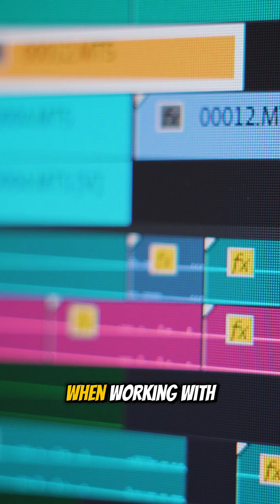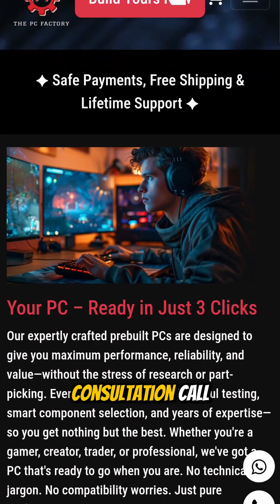How Much RAM Do You REALLY Need in 2025? 🤔 | Fusion Gaming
Is 8GB still enough in 2025? Or do you need 16GB… maybe 32GB? 😳 Let’s break down how much RAM you actually need for gaming, editing, and productivity this year! ⚡
From budget builds to high-end rigs — we’ve got the perfect answer for your setup 💻🔥

Regional channel links will be uploaded soon.

All rights remain with the original creator.